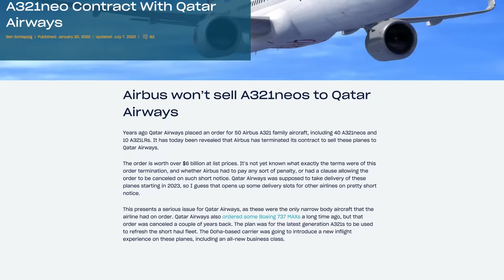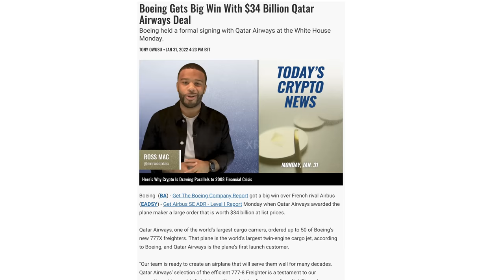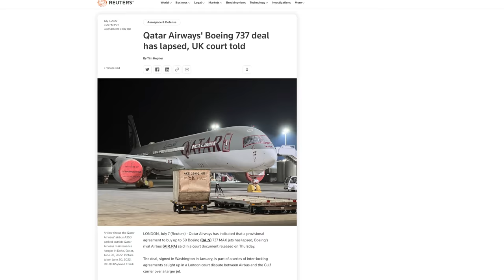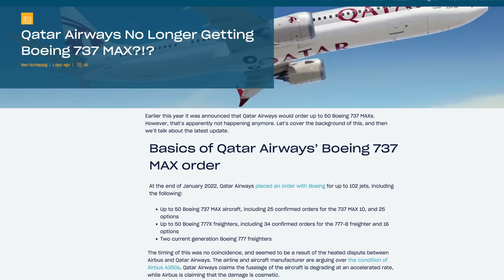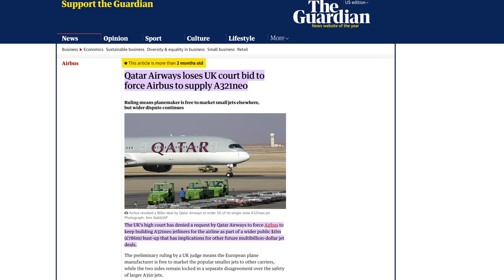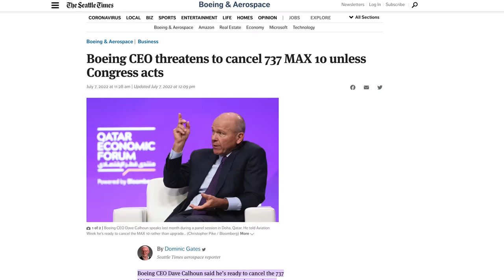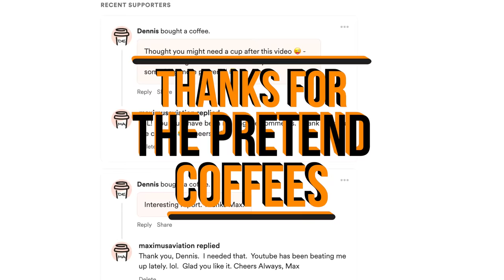Did Boeing And Qatar Work Together To Put Pressure On Airbus Over It's A350 Paint And Skin Defects?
Was Qatar and Boeings' blockbuster 737 MAX-10 deal just a rouse to help both companies benefit from the publicity? Or did the MAX 10 deal just break down?

Chapters:
0:00 - "The Deal"
2:02 - Conspiracy Theory?
3:30 - Airbus / Qatar Lawsuit
4:53 - Court Says Airbus Can Sell Qatar's A320neo's
6:05 - The Enemy Of My Enemy Is My Friend
6:19 - What Will Happen To Qatar
7:12 -  Thanks For The Pretend Coffee

Maximus Merch
Hats, Mugs, Hoodies, and T-shirts